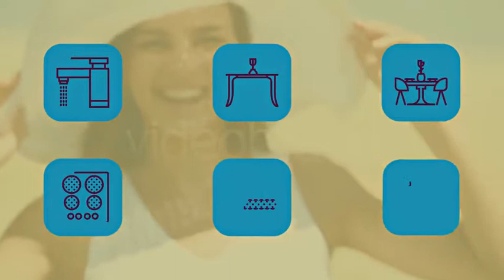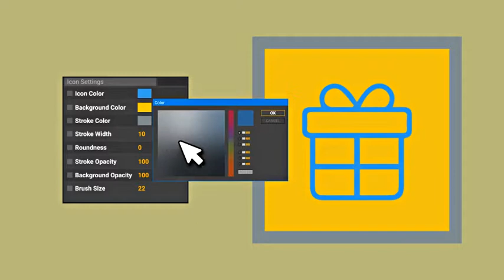Machine Appliance Equipment Kitchen Home Animation - Line Icons and Elements by likeman | Element